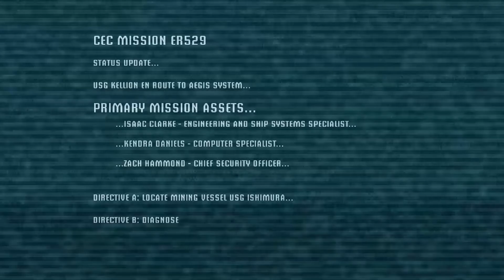Dead space part 1 : I'm so screwed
You are Isaac Clarke a engineer on your way to a ship in need of repairs but as you try to hail the ship commutations you get nothing, and something is off but you're Captain, Hamond wants to continue down and thus our story begins and what horrors await him?